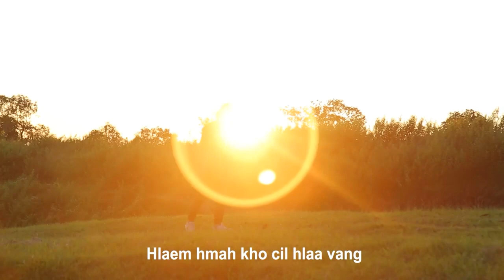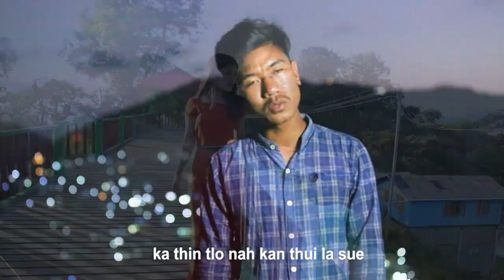Matu love Song 2021 ( Pum Ting)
YaaOee 😔